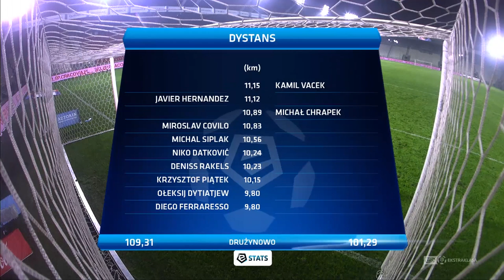(2/2) Cracovia - Śląsk Wrocław | CAŁY MECZ | Ekstraklasa 2017/18 | 22. Kolejka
Cracovia 2:1 Śląsk Wrocław
0:1 - Róbert Pich (27')
1:1 - Miroslav Čovilo (54')
2:1 - Deniss Rakels (90')

EKSTRAKLASA TV ► Mecze na żywo za granicą